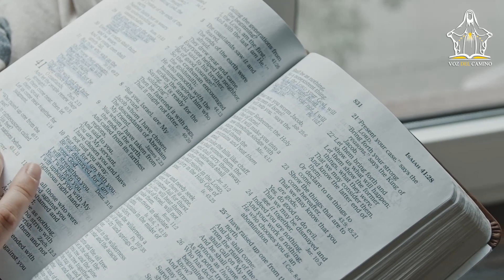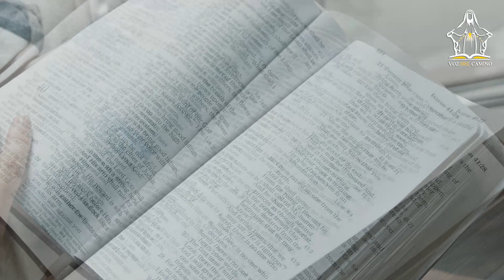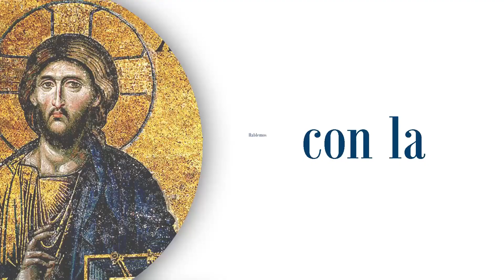17.Nov.22 - VIVIR LA FE EN LAS CIUDADES DE HOY - Reflexión Evangelio del día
El evangelio de hoy nos habla del segundo pasaje, Jesús llora contemplando Jerusalén, pero la pregunta es ¿Por qué llora? Algunos exegetas dicen que lo hace por los pecados de la humanidad, sin embargo tambien se dirige a Jerusalén diciéndole ¡si este día comprendieras lo que puede  conducirte a la paz! Meditemos en esto.